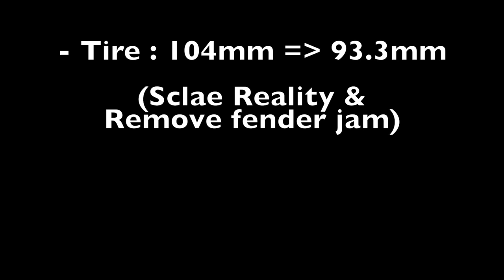Chevy K5 Blazer | GS-01 KOMODO Chassis | Test drive after change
More information about the video is below.
# Chevrolet K5 Blazer
- Body : Chevrolet K5 Blazer hard body From RC4WD
- Chassis : GS-01 KOMODO Chassis From Gmade
- Wheels & Tyres : 1.55" From RC4WD
Camera : iPhone 7+